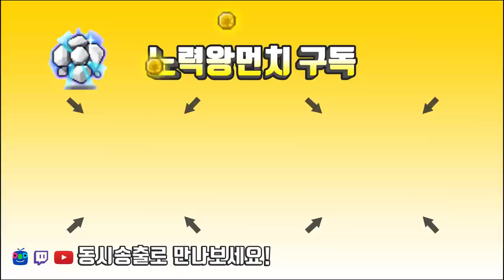미하일 ★ 드림브레이커 ★ 몇층이나 올라갈까 ?? [메이플스토리 먼치]